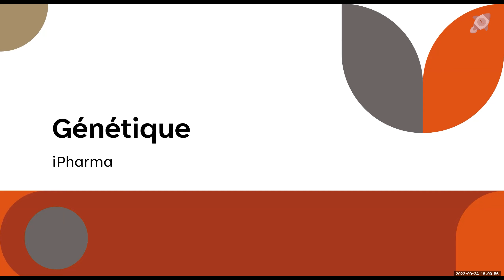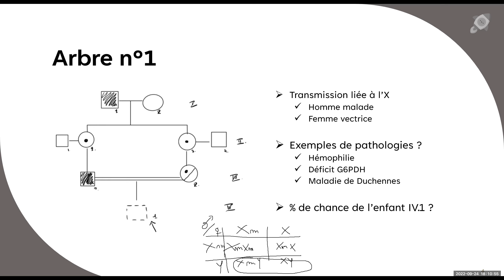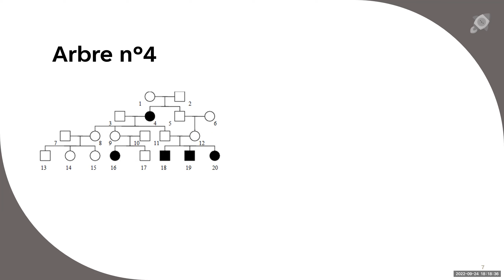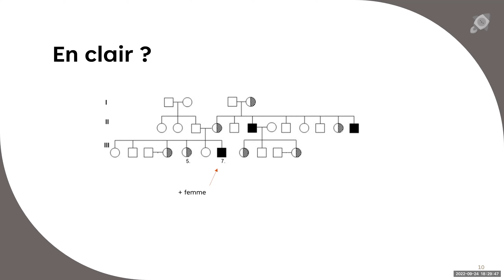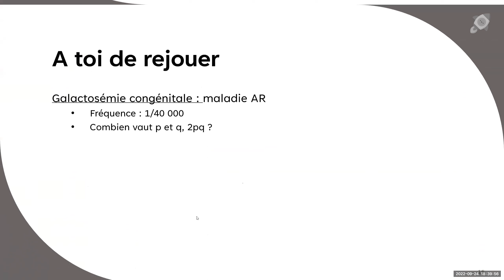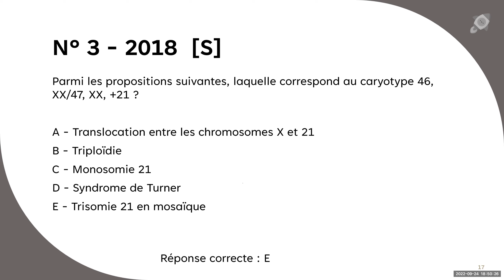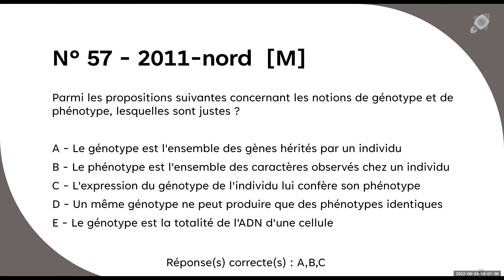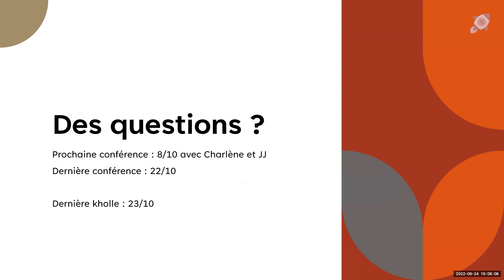iConf' 27 - Génétique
✅ Au programme :
- Revoir/Voir des notions de cours fondamentales sur la Génétique
- Des QCMs/QROCs au fur et à mesure de la conférence
- Rien à préparer !

- Diapo